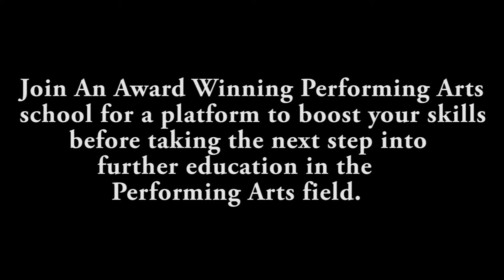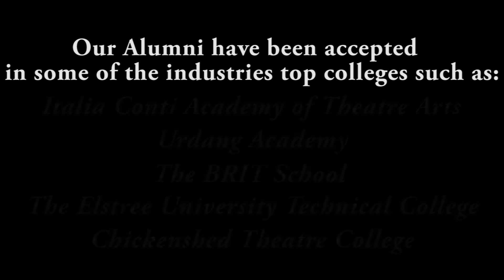Platinum Performing Arts 2016 - Age 14 to 21 Promo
Nina Lewis - Founder
Christianos Leo - Filmmaker and Editor
CL Filmz